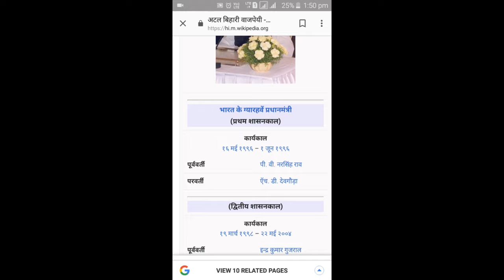जाने अटल जी की प्राम्भिक शुरुआत, ऐसे हुई थी ,राजनीति में प्रवेश